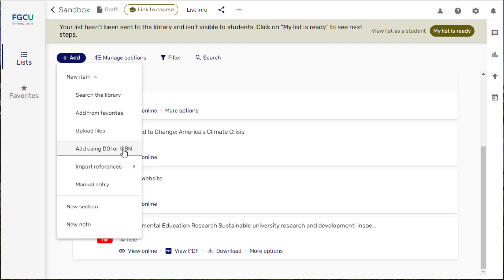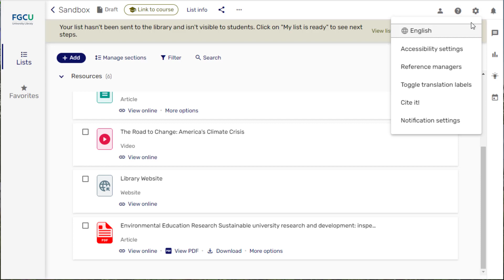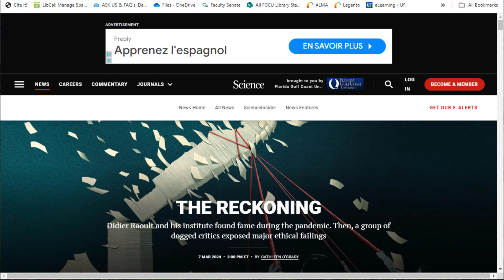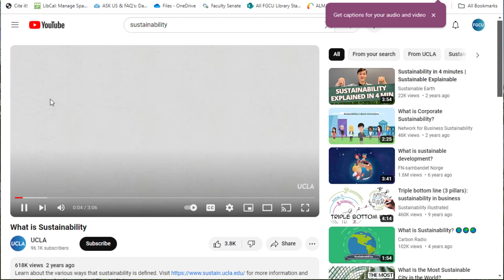Reading Lists: Adding Items with Cite It